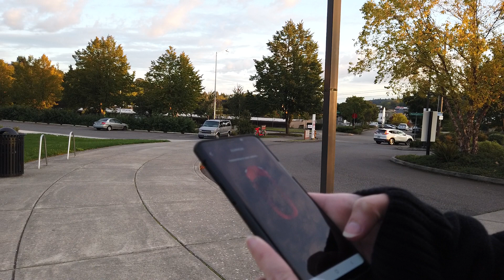Smart summon Tesla Model 3